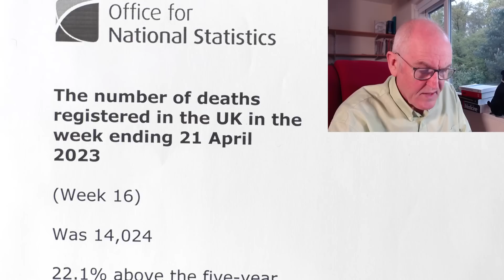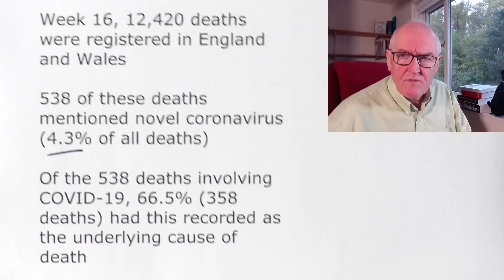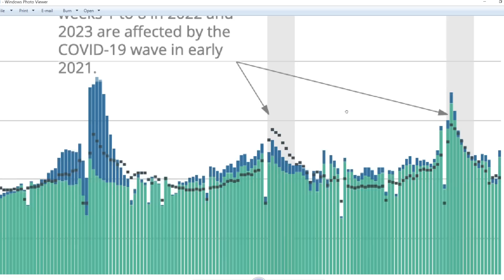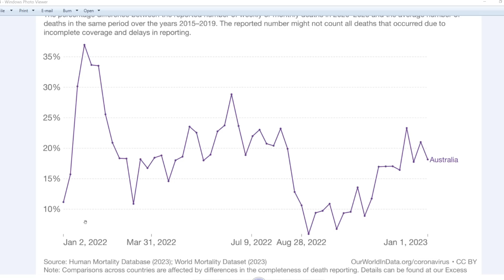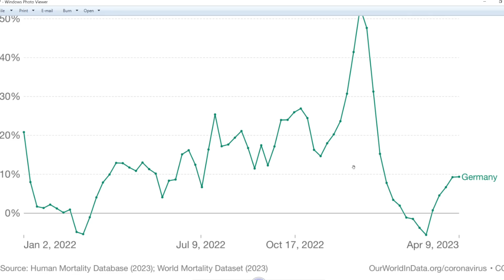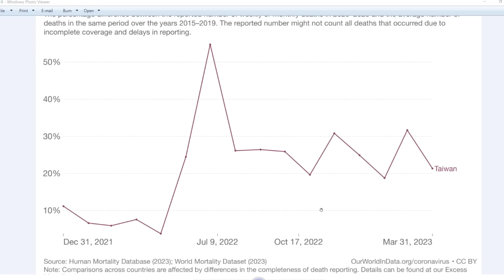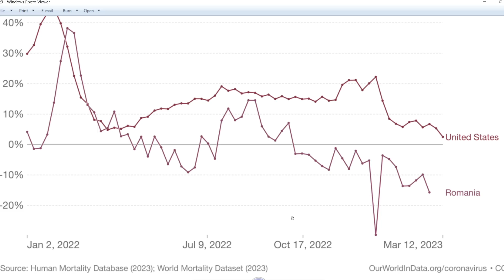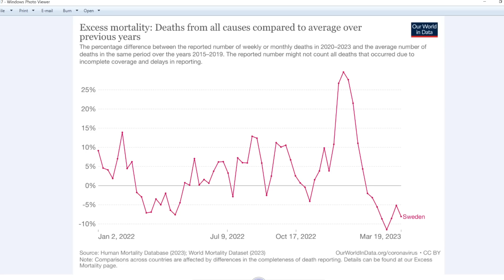Excess deaths in UK rise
Excess deaths, dramatic increase, week ending 21 April 2023

The number of deaths registered in the UK in the week ending 21 April 2023

(Week 16)

Was 14,024

22.1% above the five-year average

2,540 excess deaths,

of these deaths, 615 involved COVID-19

England and Wales

Week 16, 12,420 deaths were registered in England and Wales

538 of these deaths mentioned novel coronavirus (4.3% of all deaths)

Of the 538 deaths involving COVID-19, 66.5% (358 deaths) had this recorded as the underlying cause of death

The number of deaths was above the five-year average

Private homes (29.0% above, 771 excess deaths)

Hospitals (20.2% above, 924 excess deaths)

Care homes (25.3% above, 525 excess deaths)

Other settings (11.7% above, 92 excess deaths)

Could Bradford Hill criteria help?

The larger the association, the more likely that it is causal.

Consistent findings observed by different persons in different places

Lack of alternative explanations

The effect has to occur after the cause

Greater exposure should generally lead to greater incidence of the effect.

A plausible mechanism between cause and effect is helpful

Coherence between epidemiological and laboratory findings increases the likelihood of an effect.

Occasionally it is possible to appeal to experimental evidence

Analogies or similarities between the observed association and any other associations.

Sometimes, reversibility